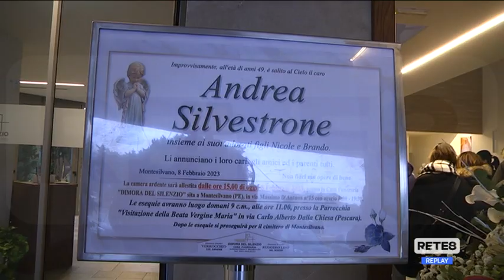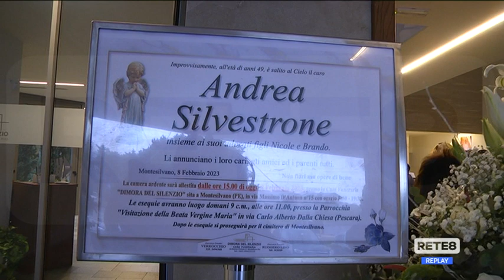Tragedia A14 - La commozione di Luca Silvestrone